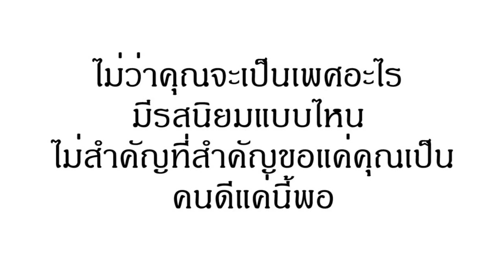หนังสั้น รักหักมุม - FreedomTime(The Movie)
โครงการ " เพศเลือกได้  Your sex , You choose"
 นักกิจกรรมรณรงค์สิทธิทางเพศภาคกลาง

บทภาพยนตร์โดย วิษณุ ไชยวารินทร์
ถ่ายทำ นิมิตร ไชยยาคำ
ตัดต่อ   ภิทร   ทายะติ

วิษณุ ไชยวารินทร์ (ภูมิ)
ชวัลรัตร์ เวชณาวัฒนากุล (เจน)
นิภารัตน์ สายก้อน  (เปิ้ล)
รังสรรค์  ไชยวรรณ (นิว)

คุณครู ณัฐพงษ์ อภิวงศ์วาร
คุณครู ภริตพร อุปนันต์
และคณะครูโีรงเรียนป่าตาลบ้านธิพิทยาทุกท่าน